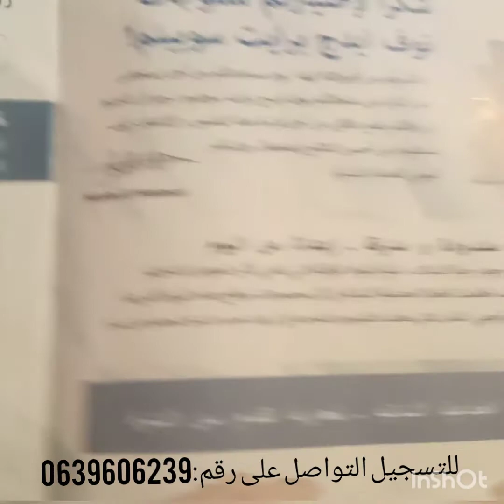مجموعة نوفاج برايت سوبليم😍 من اوريفلام لازالة البقع الداكنة والكلف وتفتيح البشرة ومحاربة التجاعيد🤗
للحصول على كطالوك تواصلي معايا واتساب 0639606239